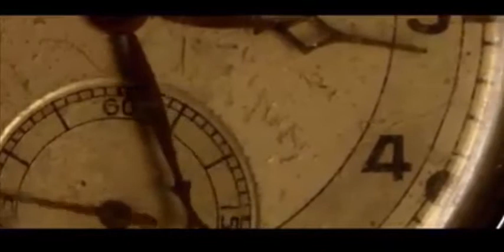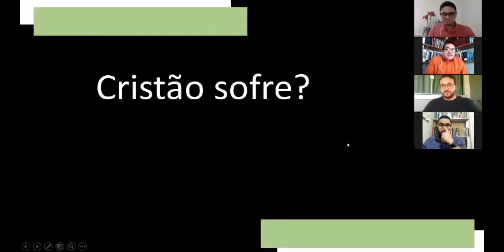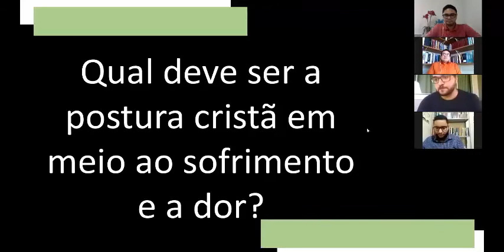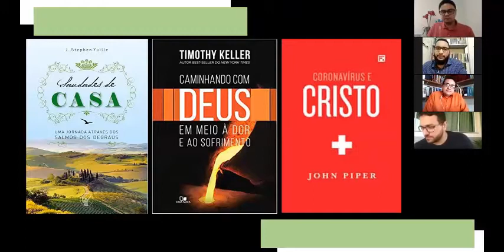Diálogos Pastorais: Pandemia, Sofrimento e Esperança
Dia: 08 de Maio de 2020

Com a participação dos Pastores Fernando Angelim, Odirley Rodrigues, Manoel Coelho Jr e Janyson Oliveira.

QUAL ASSUNTO VOCÊ SUGERE PARA O NOSSO PRÓXIMO DIÁLOGO PASTORAL?